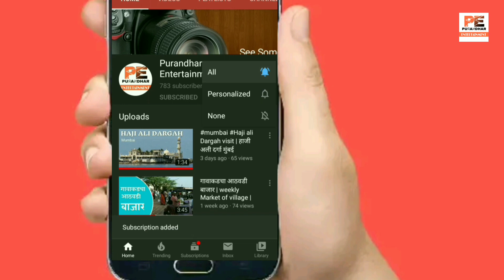चुलीवरचे अस्सल गावरान पद्धतीचे झणझणीत मटण !!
आईच्या हातचे अस्सल गावरान पद्धतीचे चुलीवरचे झणझणीत मटण,